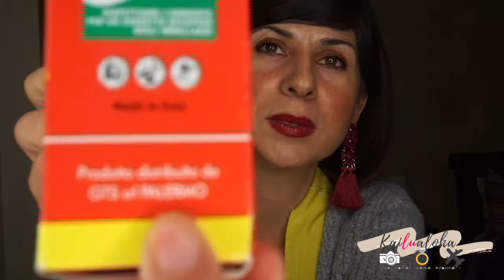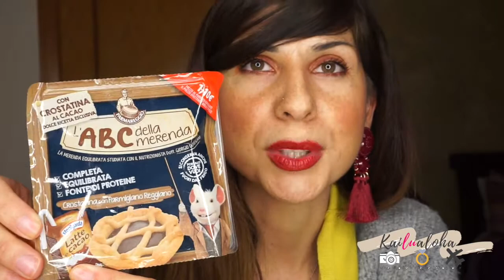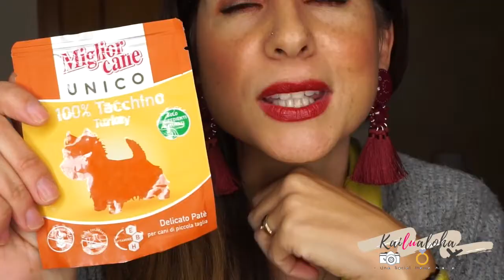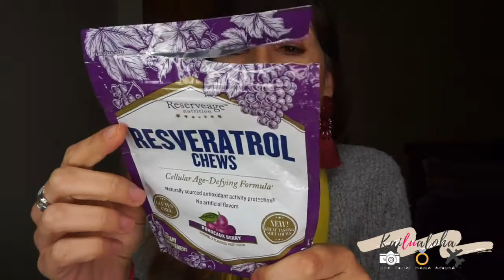Prodotti Terminati Detersivi e Cibo - Household & Food Empties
Ecco i prodotti terminati dell'ultimo periodo 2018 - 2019...  Finalmente posso gettare i vuoti 😝 Se questo video ti è piaciuto mettete un bel like 👍 e non dimenticare di condividerlo con tutte le tue amiche!
PER INFO, DOMANDE E RICHIESTE

Aloha🌈🤗🌺 Grazie per aver anche solo visionato questo link ✨ Offrendomi un caffè ☕️ con questa pagina potete contribuire a rientrare delle spese del canale (spostamenti, cose che compro per fare i video ed ampliare le attrezzature per offrirvi video e contenuti sempre al Top) VI VOGLIO BENE!

🌺 Hi I’m Luciana Rose, I am an ITALIAN MOM vlogger from SICILY.  I have a 4 year old daughter Jodie and a beautiful chihuahua puppy Buddy. I always look at the positive side of life because you only get one! On my channel you will see my passion for beauty, food, travel vlogs, cleaning routines and a look into my personal style and home decor style. You'll find a mixture of all sorts on my channel - travel, hauls and above all ordinary life.

Camera:  SONY a5100
Editing Software: imovie